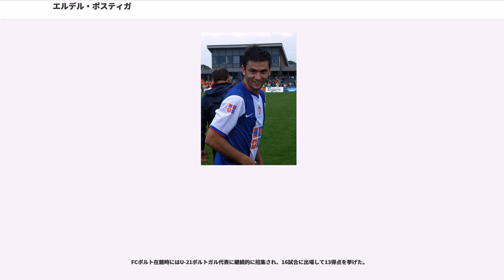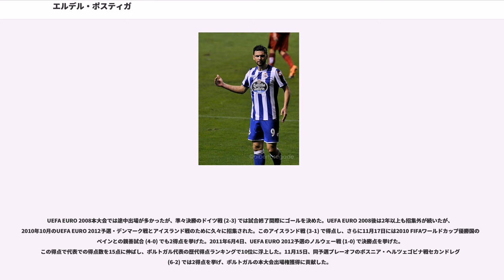エルデル・ポスティガ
エルデル・マヌエル・マルケス・ポスティガ（Hélder Manuel Marques Postiga, 1982年8月2日 - ）は、ポルトガル出身の元サッカー選手。元ポルトガル代表である。現役時代のポジションはフォワード。

ノルテ地方のに生まれ、北部のヴァルジンSCの下部組織に入団した。1998年、16歳の時にFCポルトの下部組織に移って成長を続けた。オクタヴィオ・マチャド監督はポスティガを何回かトップチームで起用し、ポスティガも監督の期待に応えた。ジョゼ・モウリーニョ監督の下で飛躍的な成長を遂げ、まだ20歳だった2002-03シーズンにはリーグ戦で13得点を挙げた。

2003年夏、イングランドのトッテナム・ホットスパーFCに移籍した。移籍金は625万ポンド（900万ユーロ）であり、最大で836万ポンド（1200万ユーロ）まで上昇する。しかし、イングランドのサッカーへの適応に失敗し、リヴァプールFC戦（リーグ）での得点とマンチェスター・シティFC戦（フットボールリーグカップ）での得点のわずか2得点に終わった。

2004年夏、ペドロ・メンデスと入れ替わる形でFCポルトに復帰。トッテナムには750万ユーロが支払われた。ビクトル・フェルナンデス新監督はポスティガを積極的に起用したが、2004-05シーズンは失望のシーズンとなった。しかし、ジョゼ・コウセイロ監督が就任すると、シーズン終了までに3得点を挙げた。2005年のプレシーズンには結果を残したが、コー・アドリアーンセ新監督はポスティガのプレーに満足せず、ポスティガにBチーム降格を命じた。2006年1月1日、2006 FIFAワールドカップのメンバーに選ばれるためにフランスのASサンテティエンヌにレンタル移籍した。2006-07シーズン後半戦はFCメス戦 (1-0) とル・マンUC戦 (1-0) の2試合でゴールを挙げた。レンタル元で監督が交代したため、2006年夏にFCポルトに復帰した。2006-07シーズン序盤戦では2005-06シーズンのプレーから大きな改善を見せ、チームのレギュラーとして出場した。しかし、シーズンが進むにつれてプレーの質が落ち、ブラジル人のにポジションを奪われたが、最終的に2006-07シーズンはリーグ戦で10得点を挙げた。2008年1月14日、6カ月の契約でギリシャ・スーパーリーグのパナシナイコスFCにレンタル移籍した。AEKアテネFCとのアテネ・ダービー (1-1) で移籍後初得点を挙げた。

2008年6月1日、ポルトのライバルであるスポルティングCPと3年契約を結んだ。スポルティングが移籍金250万ユーロを支払って保有権の50%を獲得したと報道された。9月1日、SCブラガ戦 (1-0) 戦で移籍後初得点を挙げた。2009-10シーズンはリーグ戦で4位に終わったチームとともにポスティガも大失敗に終わり、シーズン開幕から8ヶ月も公式戦で無得点の期間が続いた。シーズン序盤は先発で起用されたが、すぐにポジションを失い、下部組織上がりのにポジションを奪われた。

2011年8月31日、移籍市場が閉まる直前にスペインのレアル・サラゴサに移籍した。移籍金は100万ユーロ。サラゴサにはフェルナンド・メイラとルベン・ミカエルというふたりのポルトガル人選手が在籍していた。10月16日のレアル・ソシエダ戦 (2-0) で移籍後初得点を含む2得点を挙げ、そのうちの1点はバイシクルキックで挙げた。11月6日のスポルティング・ヒホン戦 (1-1) では93分に得点して土壇場で勝ち点を奪った。

サラゴサの降格に伴い2013年8月8日、トッテナム・ホットスパーFCに移籍したロベルト・ソルダードの後釜としてバレンシアCFへ移籍。しかし、15試合で3ゴールに留まった。

2014年1月30日、SSラツィオに買い取りオプション付きでレンタル移籍した。

2014年9月1日、デポルティーボ・ラ・コルーニャへの移籍が発表された。

2015年7月29日、アトレティコ・デ・コルカタに移籍した。

2016年2月1日、リオ・アヴェFCに移籍した。

2016年8月12日、アトレティコ・デ・コルカタに復帰し...